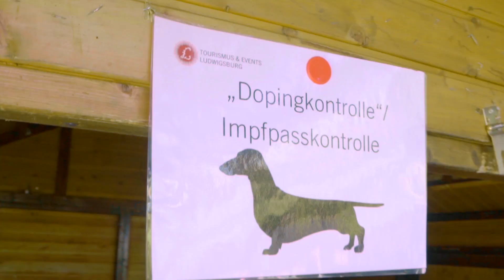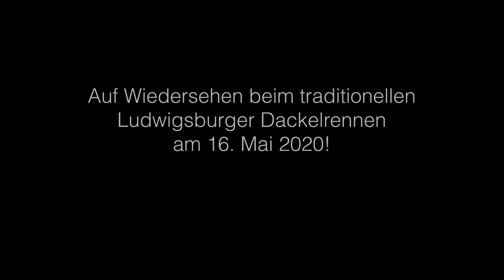Wochenschau aktuell: Ludwigsburger Dackelrennen 2019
Die Wochenschau lebt, und wie! Das sensationelle Ludwigsburger Dacklrennen am 01. Juni 2019 hier als nostalgische Reportage. Das Dackelrennen findet jedes Jahr im Rahmen des Ludwigsburger Pferdemarktes statt.

Offizieller Kanal von Tourismus & Events Ludwigsburg